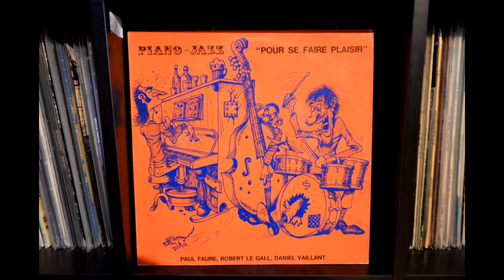Paule Faure, Robert Le Gall, Daniel Vaillant - Rue Bel Air (1976 - jazz)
From the album "Piano-Jazz, pour se faire plaisir" released on the obscure french label "Pluriel" in 1976.